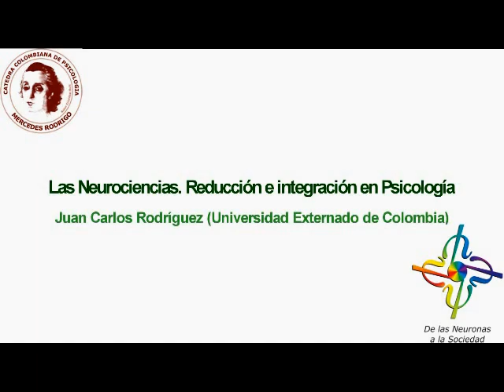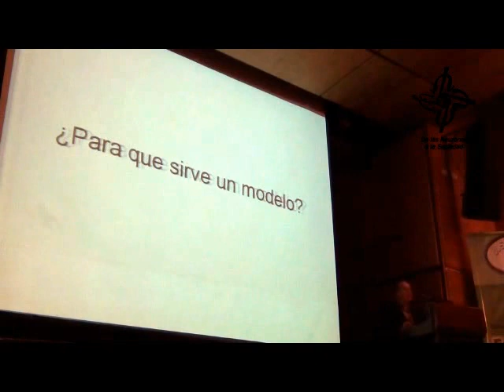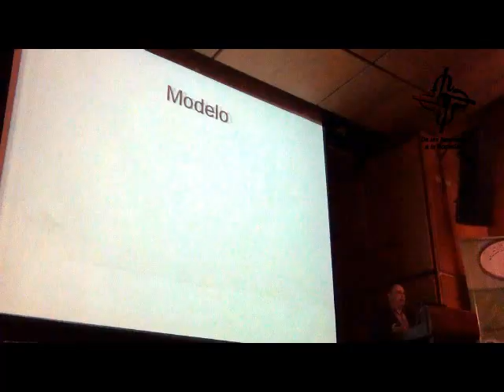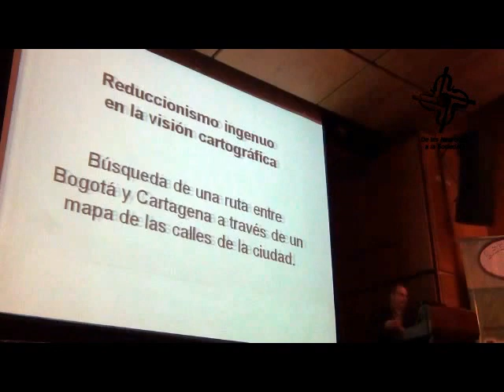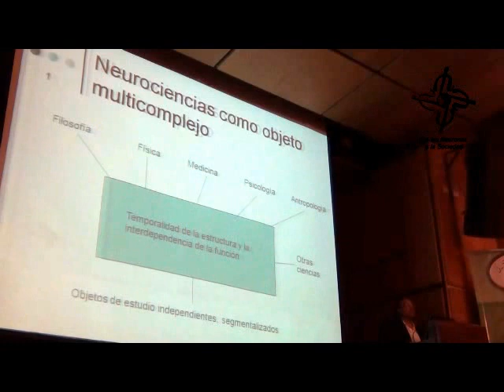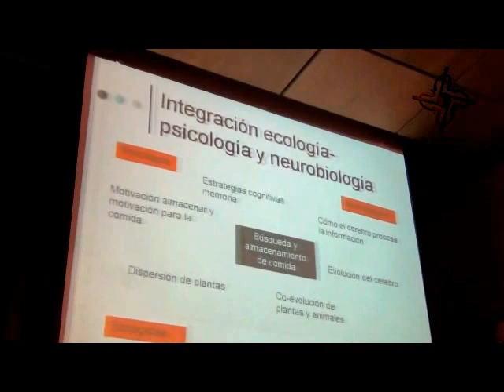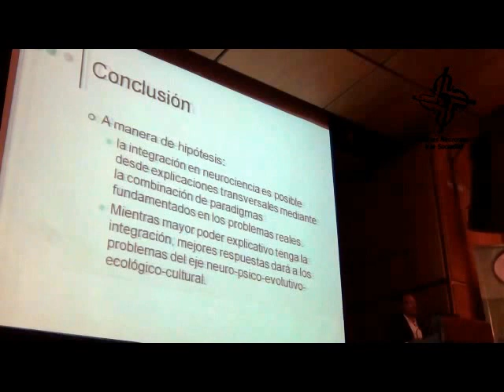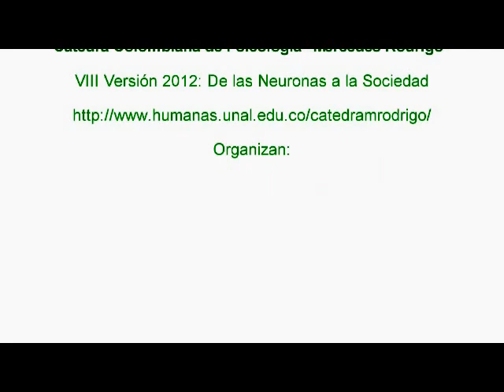Cátedra Colombiana de Psicología Mercedes Rodrigo - sesión 10 de noviembre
Las neurociencias. Reducción e integración en Psicología.